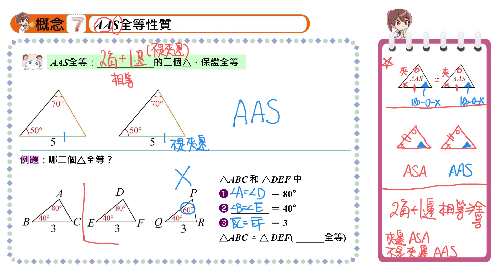【概念7】AAS全等性質